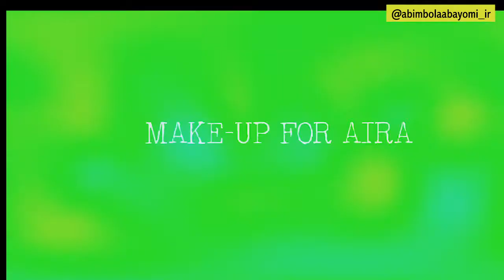HOW TO SLAY A BIKINI FASHION SHOOT [Make Up] PART 1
When you want to be a beauty queen you need to be prepared for anything, the basic expectations are there but also the surprise requests do come in too!
I never knew we would need to get professional shoots done for our unveiling, at most a head shot would be required, I thought.
but with the Nigerian Queen it was not so, there is a class to this pageant and it keeps opening up to me each day.
So a Bikini look and a fashion look was required for the unveiling and your girl got to work, even though I had never done a bikini shoot before👀, but as a model you know I brought game  😉😉😉

Fashion models get in here and tell me how you do it... this is me sharing how I do it thou 😊. its a bikini and a fashion outfit shoot, the ones you all likes on my instagram, rightttyy, I see you remember. now this was how the day went.

PART 1: the makeup
Thanks to PhabulousMakeupArtistry, in making the goddess stand out in great makeup.